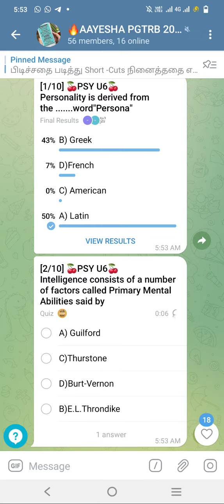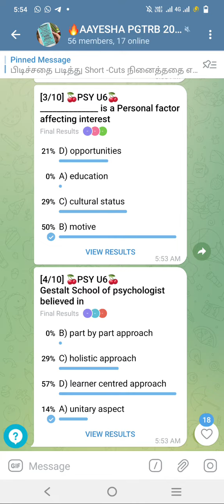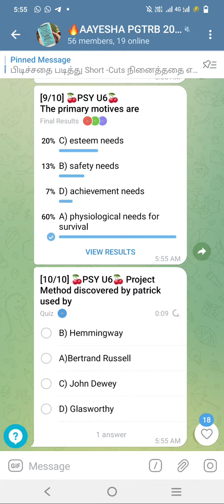⭐🌿PGTRB EDUCATION PSYCHOLOGY E.M UNIT -6🌺